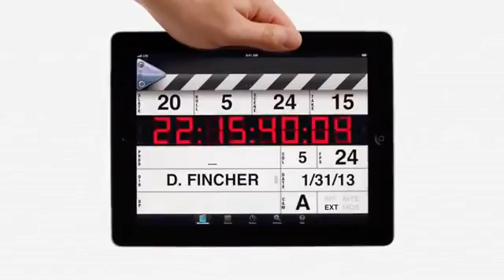Apple iPad TV Ad Hollywood YouTube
beautiful urdu poetry, sad ghazals, wonderful ghazals. romentic ghazals, favrt ghazals please subscirbe to my chennal